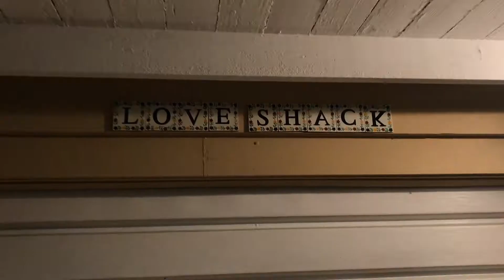STRANGERS IN THIS TOWN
Last month of 2017, check it out. Enjoy.

Song: Angela- The Lumineers